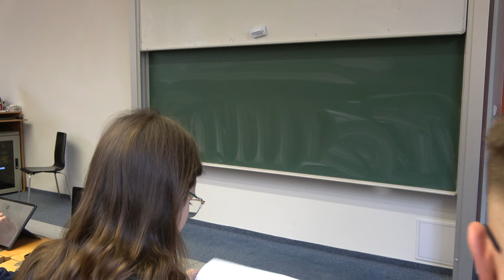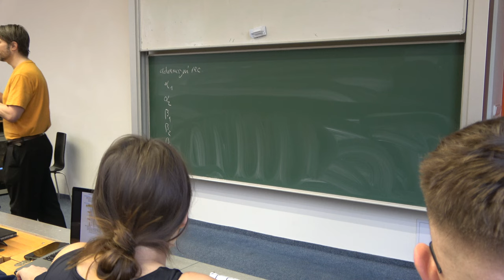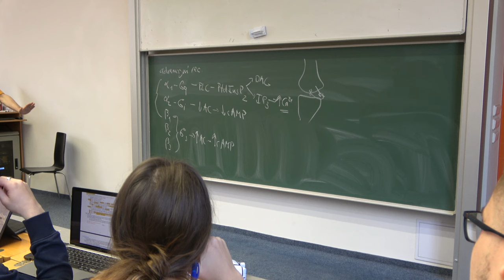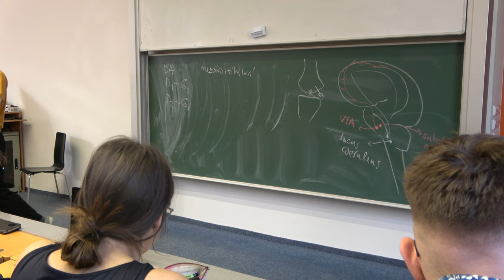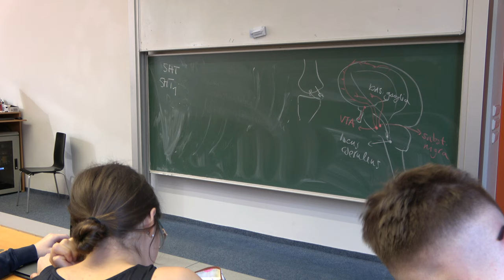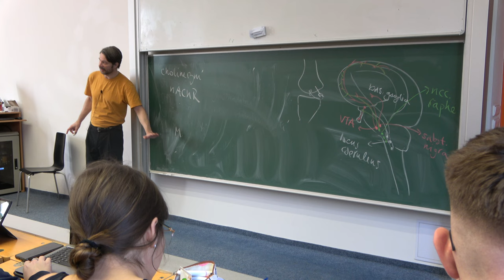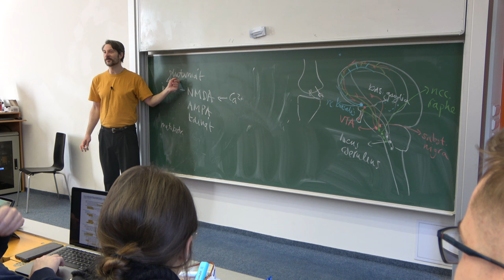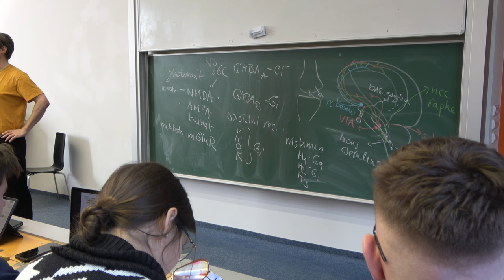Receptory neurotransmiterů 2024 aneb Serotonin není "hormon štěstí".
Za různé účinky neurotransmiterů na různých buňkách a v různých nervových okruzích mohou jejich různé receptory spřažené s různými signálními kaskádami. V této přednášce probereme přehled hlavních receptorů neurotransmiterů, jejich účinky a umístění v lidském mozku.

Budu moc vděčný, když mi dáte (například v komentářích) vědět, pokud jste v mých přednáškách našli*y chybu. Nikdo nejsme neomylný*á a já se chci taky učit od vás!